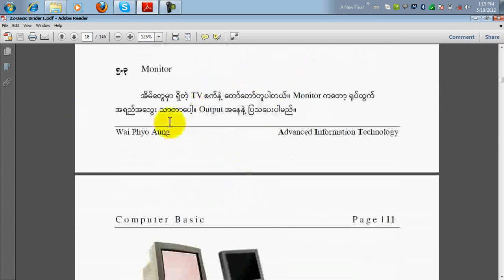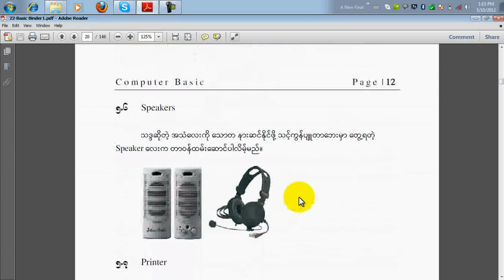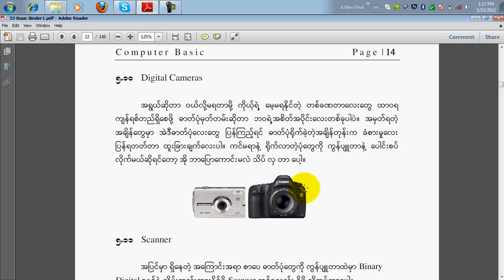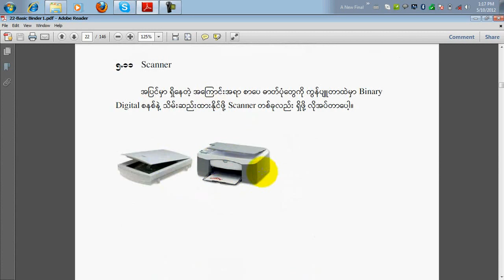05 1 Computer Accessories